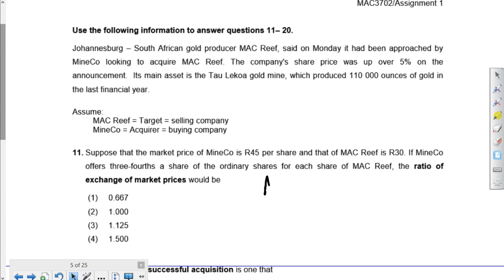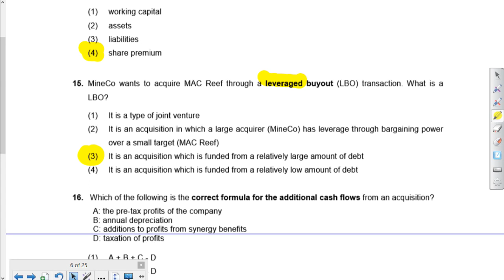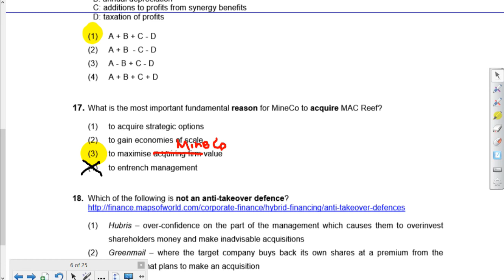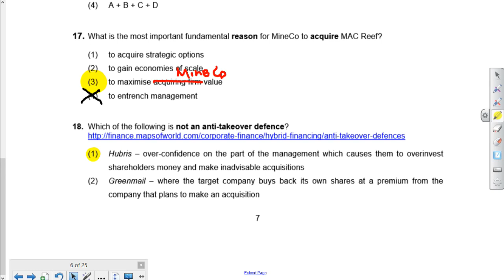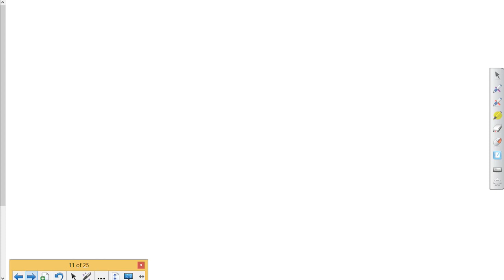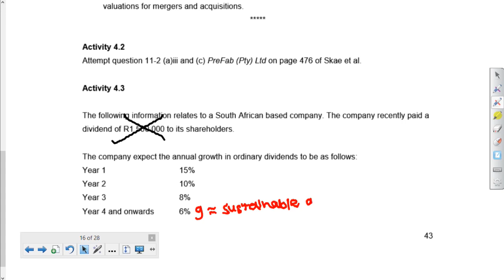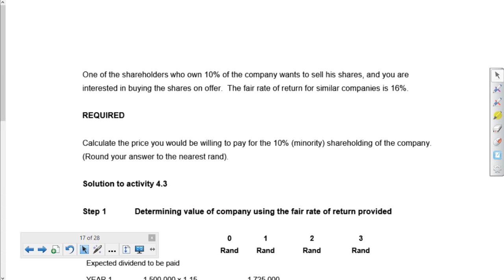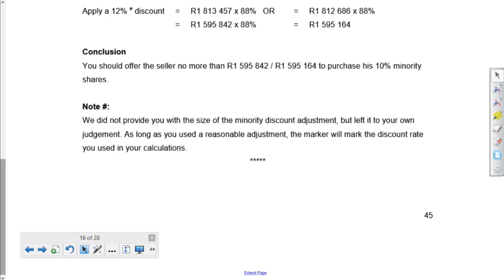MAC3702 Episode 3